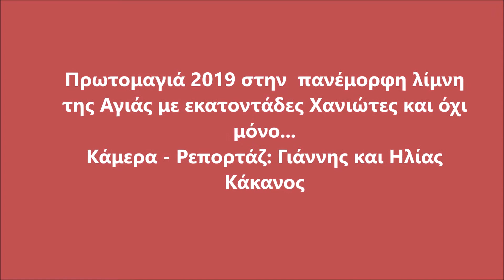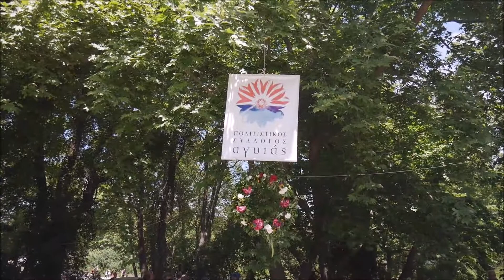Πρωτομαγιά 2019 στη λίμνη της Αγιάς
Πρωτομαγιά με ήλιο απόλαυσαν εκατοντάδες Χανιώτες όπως και αρκετοί ξένοι στον χώρο με το άλσος της λίμνης της Αγιάς.  Παραθέτουμε αρκετά φωτογραφικά στιγμιότυπα από την όμορφη εκδήλωση που διοργάνωσαν από κοινού ο Πολιτιστικός Σύλλογος της περιοχής με το Δήμο Χανίων.